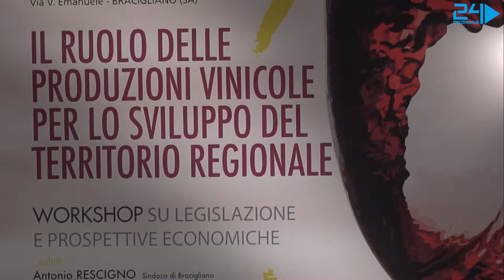Il ruolo delle produzioni vinicole per lo sviluppo del territorio regionale